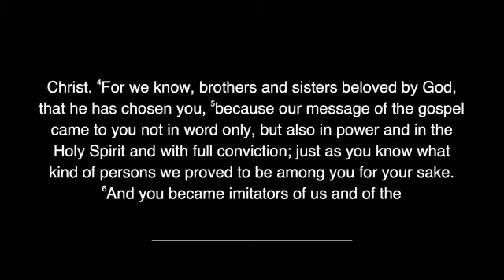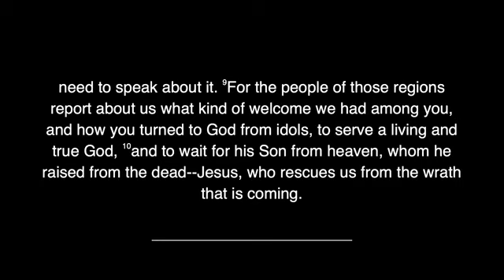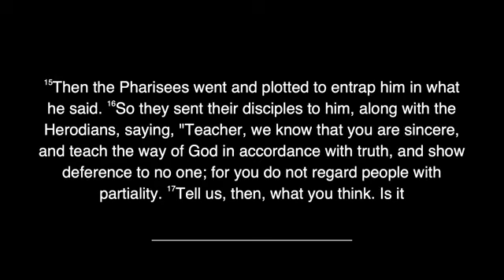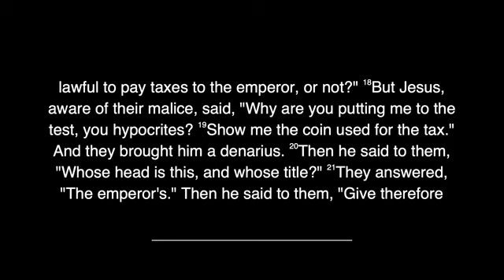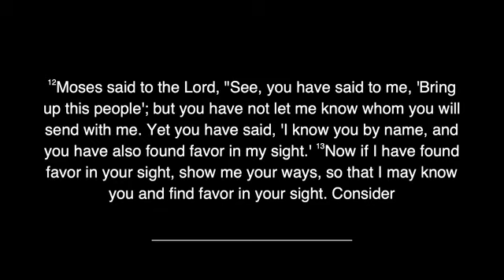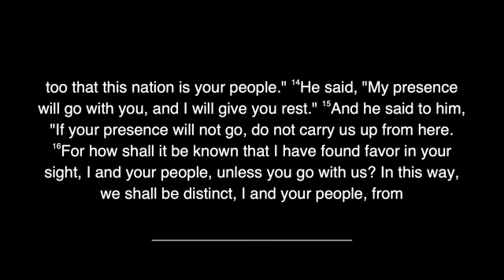A Glimpse of Glory -Exodus 33:12-23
This is the Youtube Channel for Metropolitan United Methodist Church (MUMC) led by Pastor James Gosnell, located at 548 Queenstown Road in Severn, MD. At MUMC, we strive to be W.I.S.E.: Worship, Invite, Serve, Equip. Our Sunday service is streamed live at 10 a.m. on Facebook.

If you are not saved, simply lift your hand and say, "Lord, I'm a sinner and I want to be saved." Give your heart, your mind, and your life over to Christ. Allow Christ to begin to lead your way.